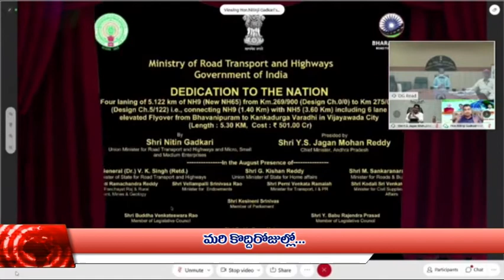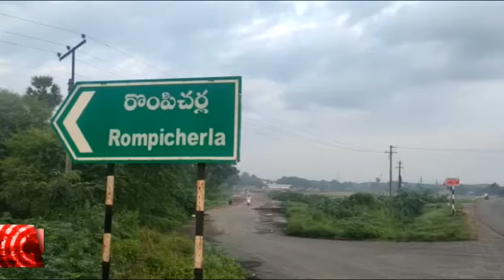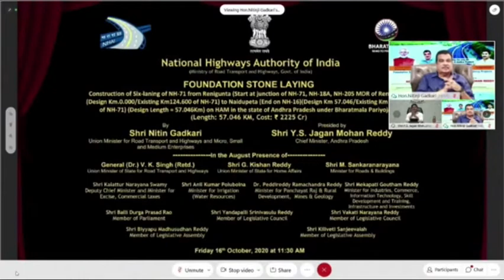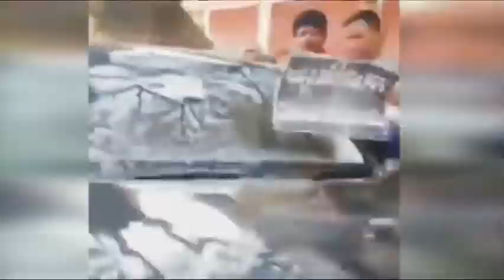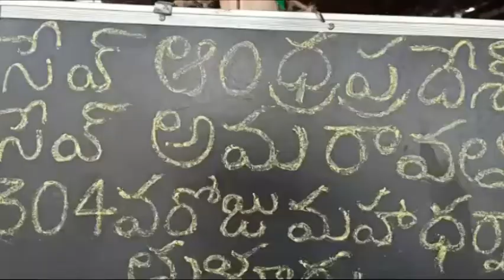CITY NEWS TELUGU TODAY 16.10.2020/1